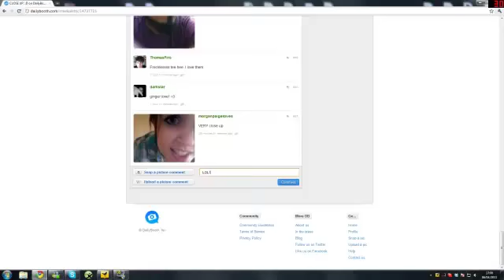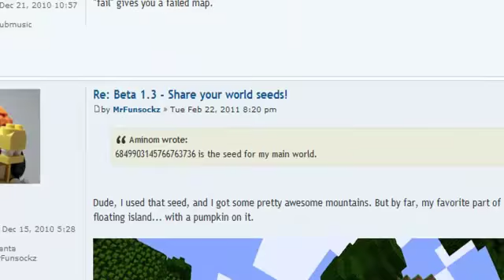-Form This Way- 200% speed up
also BluXephos production, but a Jesuswitnes edit.